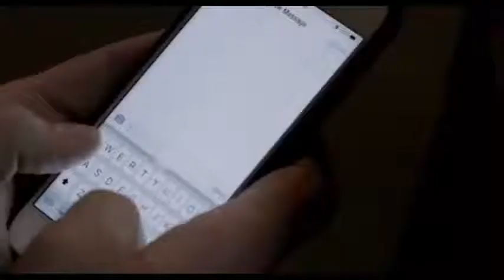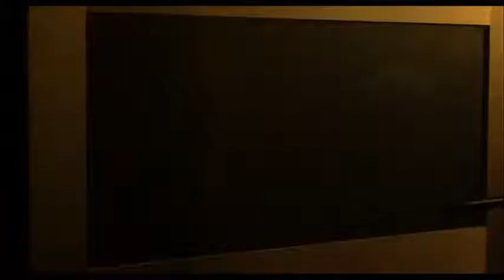BANK ROBBERY # ACTION MOVIES Full HD Action Movies 2020 Full Movie English | New Best Action Movies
2022 ,2021 zulo ,Zulu, woman ,Africa,kgf,KGF, TOP MOVIES YOUTUBE CHANNEL ,
2022

action movie 2020 sniper, action movie 2020 unpunished, action movie 2020 vishal, action movie 2021 youtube, action movie 2021zombie, action movie 2021 allu arjun,
action movie 20201bangla dubbed,action movie 2021 in english, action movie 2021jackie chan, action movie 2021 killer dangerous, action movie 2021 online free,action movie 2021 tamil hindi,
best action movies 2021 #04, action movie 2021 bangla, action movie 2021 china, action movie  ,

action movie 2021 qualifying times,
action movie 20211south indian,